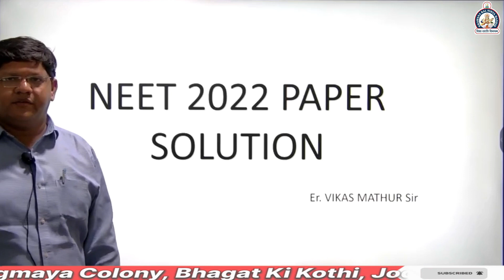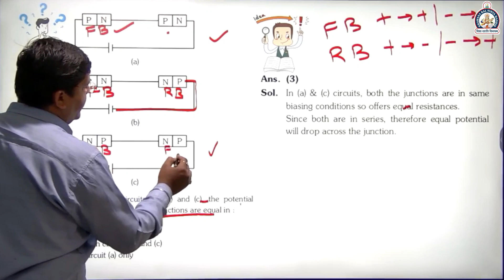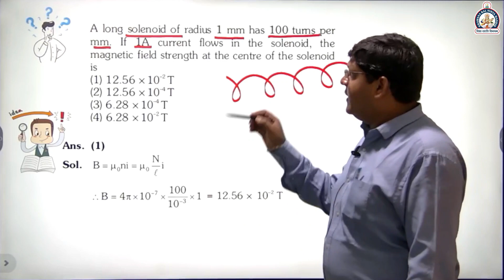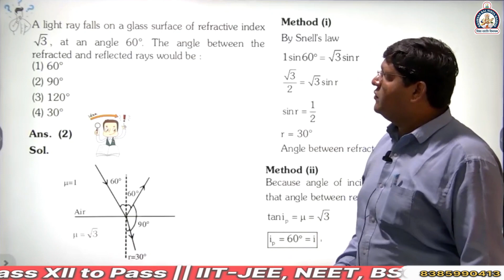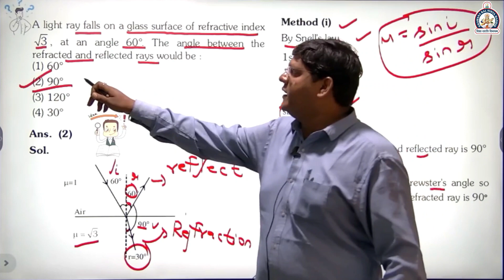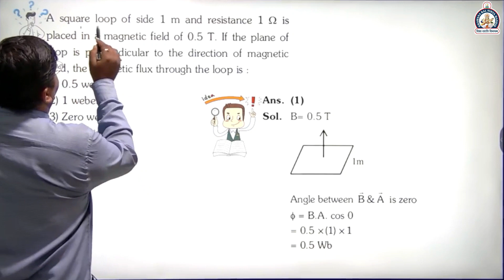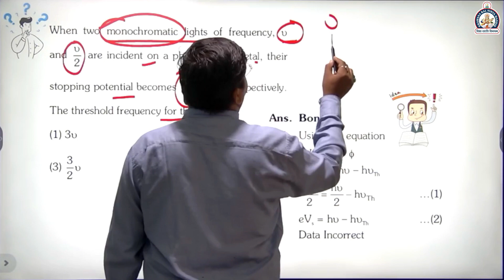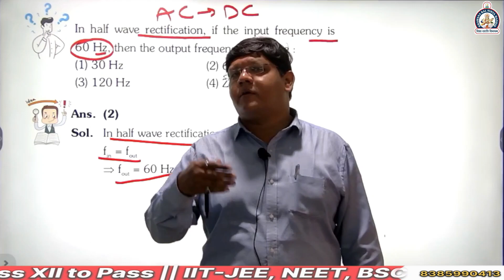🔥NEET 2022 PHYSICS🔥|| PAPER SOLUTIONS || CLASS 12th RELATED QUESTIONS ||PART-1|| BY VIKAS MATHUR SIR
NEET 2022 Paper Discussion and Solutions CLASS 12th PHYSICS  RELATED.